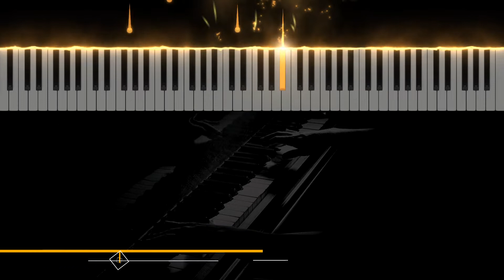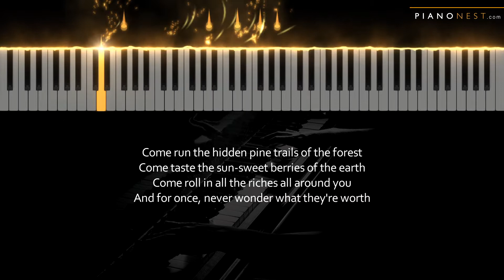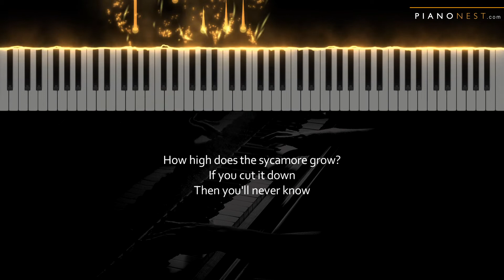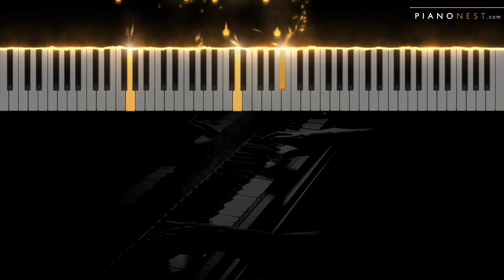Vanessa Williams - Colors Of The Wind - Piano Karaoke Instrumental Cover with Lyrics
Tempo: Variable
Key: Original Bb